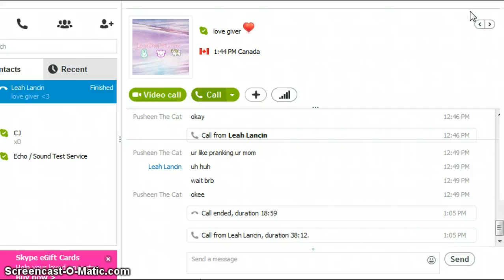Minecraft: Utopia S2 Ep.1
We restarted minecraft because we got bored ogf the old one.So i hope you enjoy Season 2! We might record everyday or everyweek. So watch out!